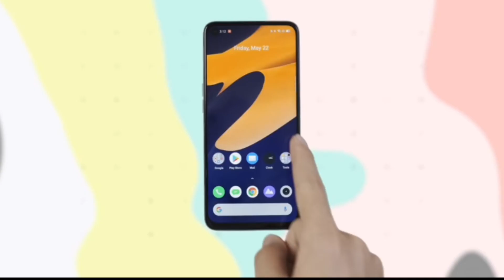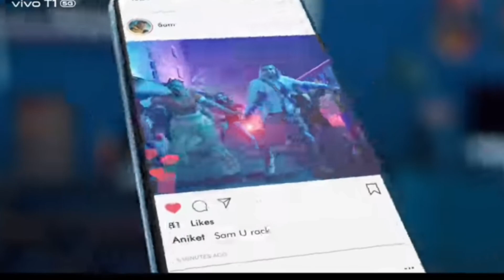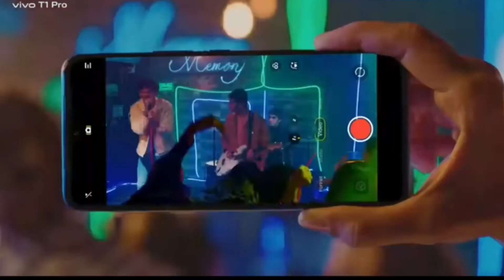Top 2 Best Smartphone Under 8000 January 2023 | Best Mobile Phones Under 8000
Yours queries :
best smartphone under 8000 January 2023
top 5 best smartphone under 8000 in india
best smartphone under 8k in india
best smartphone under 8k January 2023
best gaming smartphone under 8k
best gaming smartphone under 8k in india
best gaming smartphone under 8k in 2023
best gaming smartphone under 8k nitesh tech
best mobile phones under 8k
best mobile phones under 8k in india
best mobile phones under 8k in 2023
best mobile phones under 8k nitesh tech
best gaming mobile phones under 8k
best gaming mobile phones under 8k in india
best gaming mobile phones under 8k 2023
best gaming mobile phones under 8k in 2023
mobile phones under 8000
mobile phones under 8000 in india
mobile phones under 8000 in 2023
mobile phones under 8000 gaming
mobile phones under 8k
mobile phones under 8k in india
mobile phones under 8k in 2023
mobile price 8000
mobile price 8000 gaming
mobile price 8000 4gb ram 64gb rom
mobile price 8000 in india
mobile price 8000 in 2023
smartphone under 8k
smartphone under 8k in india
smartphone under 8k in 2023
smartphone under 8000
smartphone under 8000 in india
smartphone under 8000 in 2023
smartphone under 8000 gaming
8000 me mobile
8000 me smartphone
8000 me best mobile phones
8k mobile phones
8k smartphone
realme mobile phones under 8k
redmi mobile phones under 8k
nitesh tech
best smartphone under 8000 in 2022
best smartphone under 8000 in 2022 tamil
best smartphone under 8000 in 2022 4gb ram
best mobile under 8000 in india 2022 4gb ram

00:38 - best smartphone under 8000 in 2023
00:40 - best mobile under 8000
01:27 - best smartphone price 8000
02:05 - best smartphone under 8k in india
02:44 - best gaming smartphone under 8000